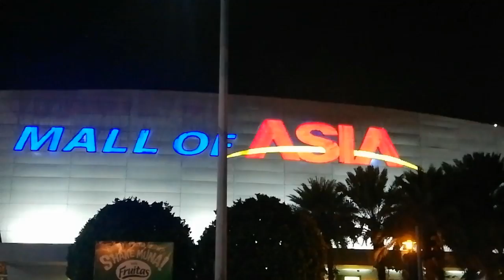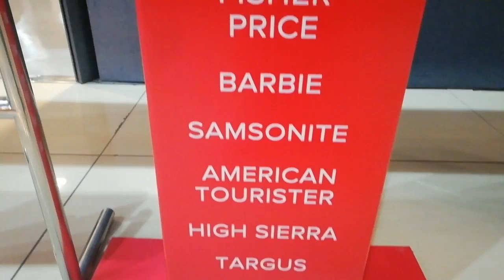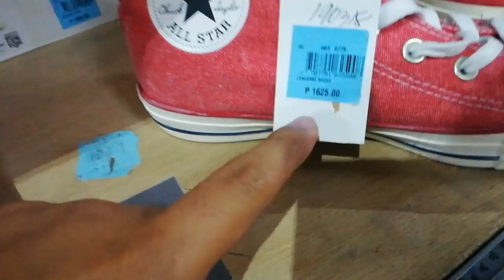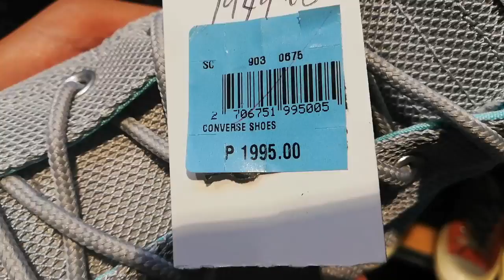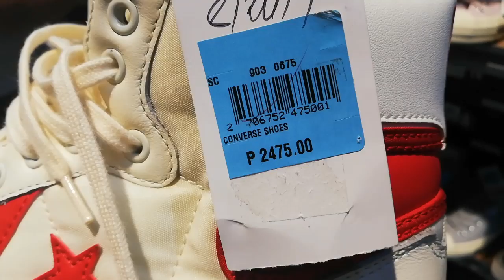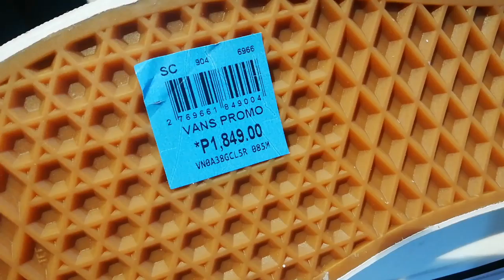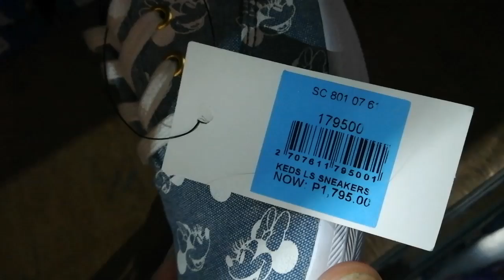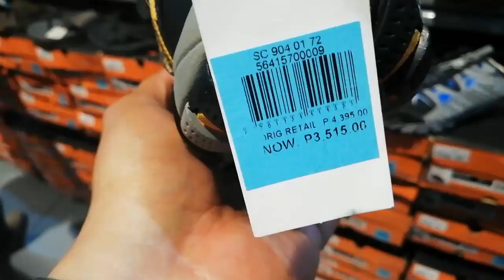MURANG SAPATOS | SUPER SALE SNEAKERS @ SMX MOA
Mga tol super sale dito ngayon sa SMX MOA from april 4-7 Kaya lusubin nyo na💪😀

Credit to my background music:
Things Are gonna get better - NEFFEX (non-copyright music)
Harmony - Ikson (non-copyright music)
Here -Ikson (non-copyright music)
Early Hours - Ikson (non-copyright music)

Official King of intro Signiture Shirt is available for only php. 350

GOODVIBES as always! and GODBLESS!
PEACE mga TOL,😀💪